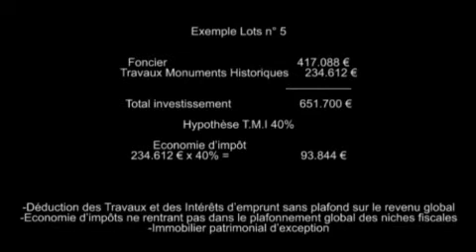Programme immobilier neuf Fontainebleau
A la recherche d'un appartement à Fontainebleau, Plusdimmo vous propose une vidéo du programme "Les Ecuries du Roy" , un programme immobilier loi Monuments Historiques de Plusdimmo.com.